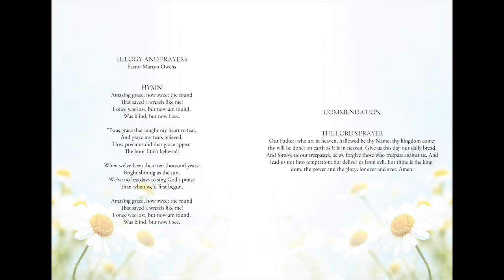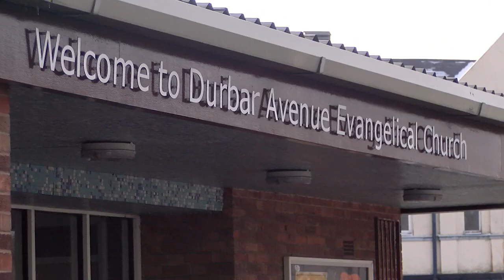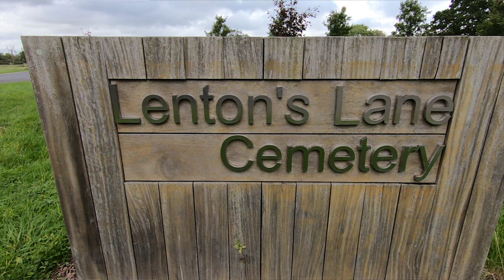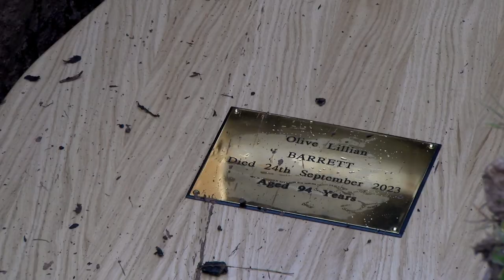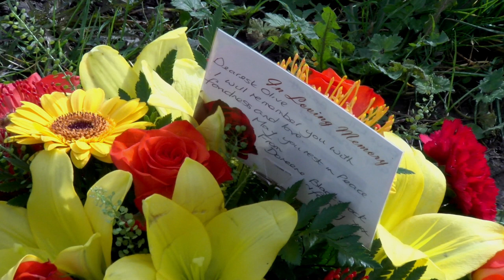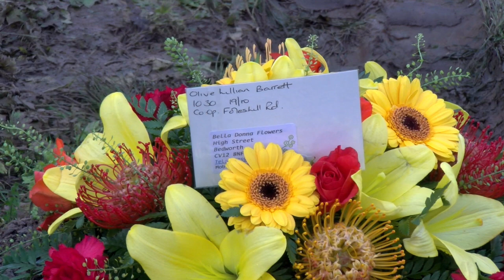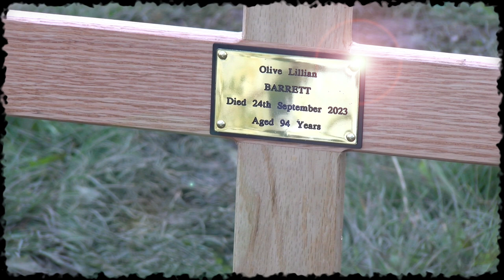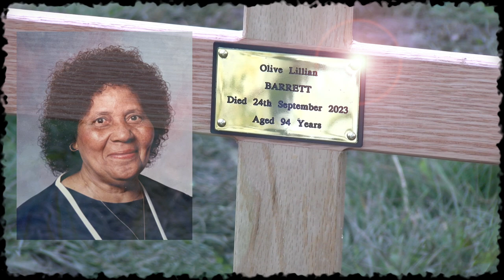Olive Barrett Funeral at Durbar Avenue Evangelical Church & Lentons Lane Cemetery Coventry- JSPV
Edited funeral video in Coventry of Olive Barrett's service.
This funeral service was also successfully live streamed.

Church Service at Durbar Avenue Evangelical Church. Coventry   8 Durbar Ave, Coventry CV6 5LU

Internment Service at Lentons Lane Cemetery  Shilton Ln, Coventry CV2 1AA

This service was also successfully live-streamed for those unable to attend.

Live-stream, Video & Editing by John Stephens Photography and Video.
For further information about funeral video or funeral live streaming, please visit our funeral

Funeral Directors -  Heart of England Coop

Especially for those unable to attend we hope you've found this a useful portal to view the fully edited version.  Family & friends are welcome to submit respectful tributes in the comment section.  Please accept our sincere condolences for the sad loss of a much loved family member.

If you've benefited from viewing this video then please also search for Google 'Reviews John Stephens Photography & Video' look for a button link 'Write a Review', using that link to kindly leave your review.  Also listed on TrustPilot, Yell.com and others.